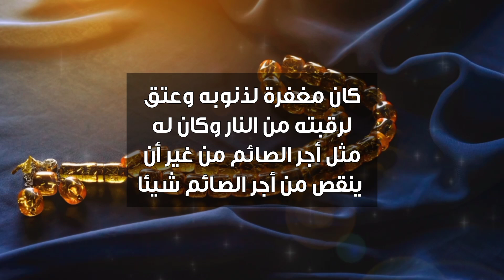عمل بسيط لكنه سبب في عتق رقبتك في رمضان .. لا تنساه من الآن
لمشاهدة  جميع حلقات برنامج منازل الروح  رمضان 2021